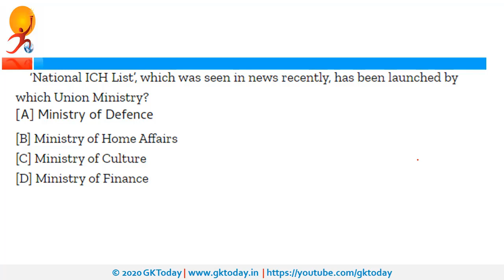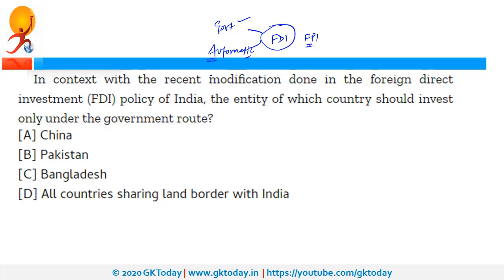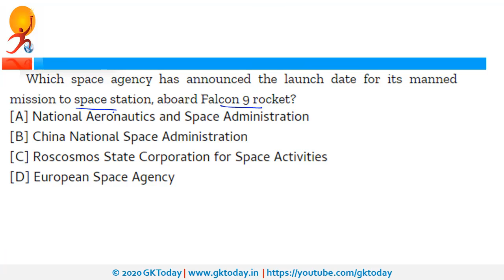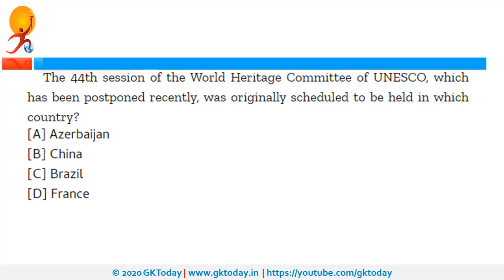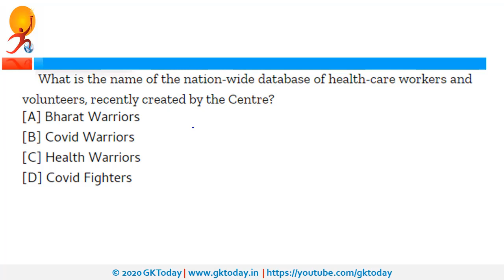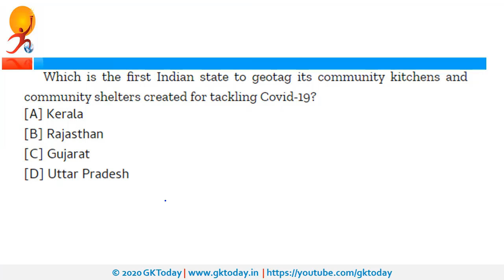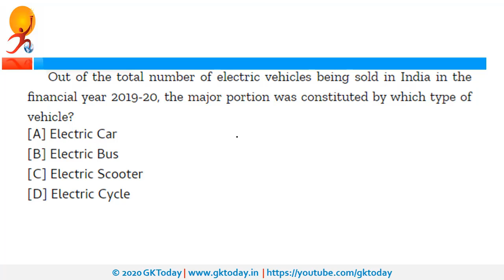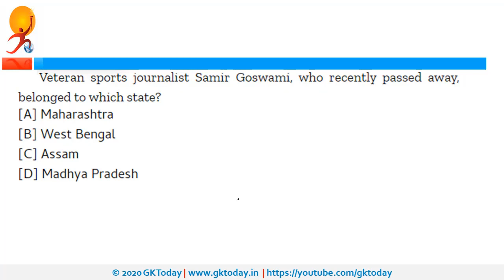22 April 2020 Current Affairs | Daily Current Affairs | Current Affairs In English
In this Daily Current Affairs series today 22 April 2020 Current Affairs are covered. The Current Affairs are covered in English.  You can read English/Hindi current affairs on our app.